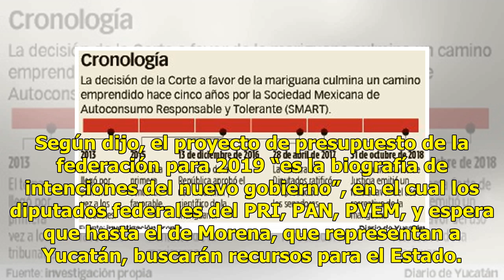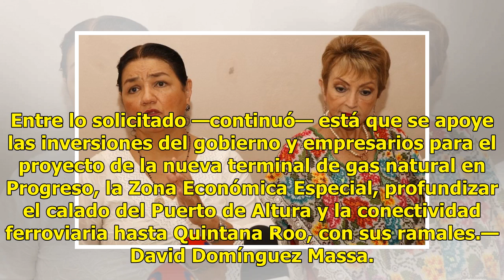Alertan sobre el Tren Maya - El Diario de Yucatán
Piden que no sea a cambio de otros proyectos federales anunciados para Yucatán Dulce María Sauri Riancho, diputada federal del PRI y exgobernadora, hizo ayer un llamado de alerta para que el proyecto del Tren Maya sea bienvenido, pero que no se pretenda darle eso a Yucatán a cambio del apoyo federal...